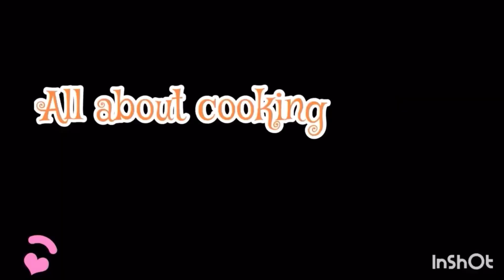REVIEW OLEH OLEH BAKPIA KUKUS TUGU JOGJA SEMUA RASA..!!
Di Channel Aku ini..Aku mau membahas kuliner yang ada di Kota Banda Aceh, tempat Wisata yang unik dan viral, Resep resep makanan dan minuman dan masih banyak lagi..so jangan lewat kan video video aku ya..